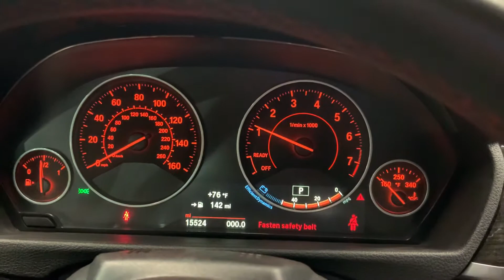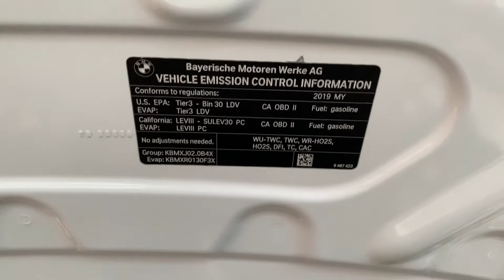2019 BMW 430i Convertible RWD 2.0L Turbo